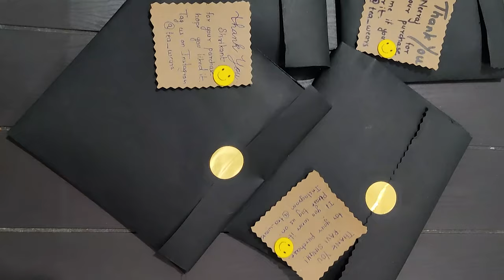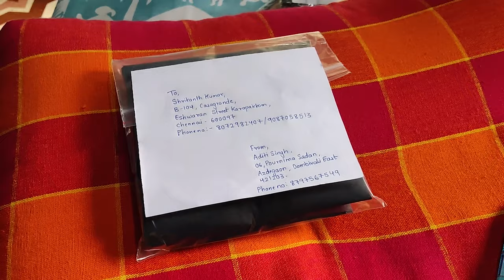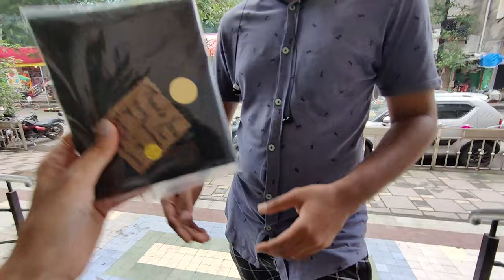Judge Ban Gai! | Day 52 | Vlog #83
Currently using-
Gorilla Pod
green tea
Priyanka Chopra Jonas Unfinished book
Lip scrub
Gold perfume